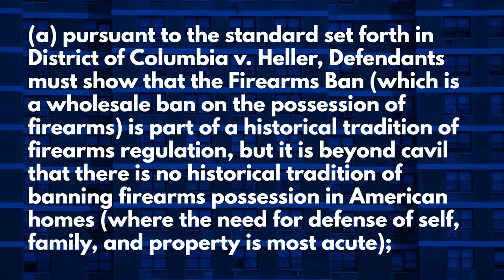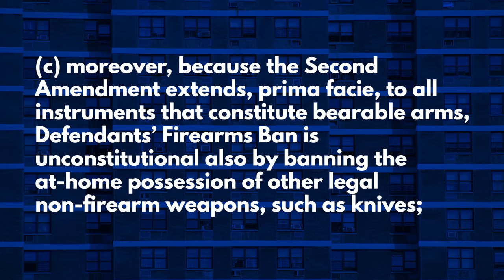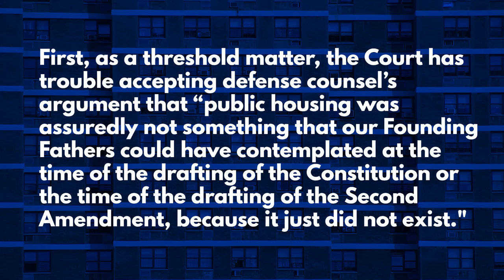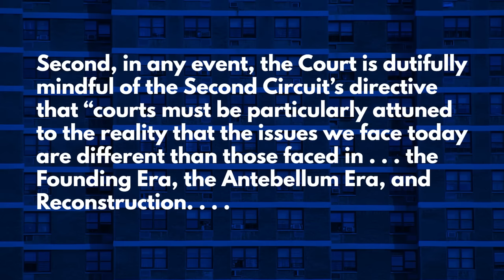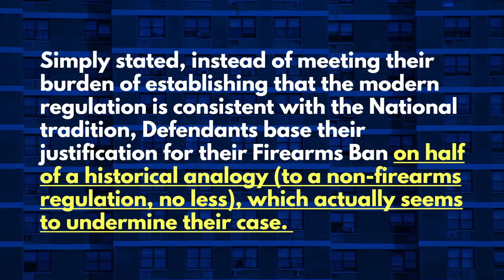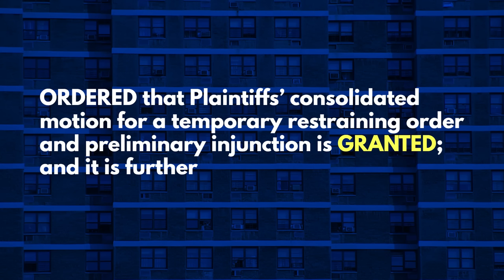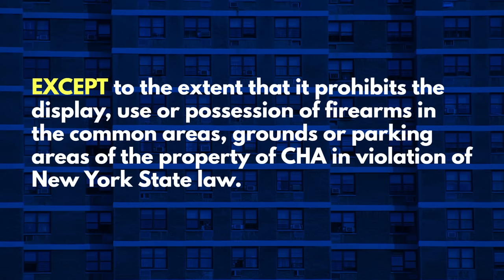Huge Win for Gun Owners, Nationwide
Washington Gun Law President, William Kirk, discusses the huge win obtained by the Second Amendment Foundation in the matter of Hunter v. Cortland Housing Authority.  This case, which is a challenge to the Federal Government's requirement that all federally subsidized leases must include a clause which precludes lawful gun ownership within one's own home.  Now a temporary injuction has been filed and there's a lot more to follow.  So learn what all of this means and arm yourself with education today.

Show the Second Amendment Foundation Some Love.
If you are ready to get in the fight with the Second Amendment Foundation, who have been battling for years to preserve your inalienable rights join them today

Stay safe.